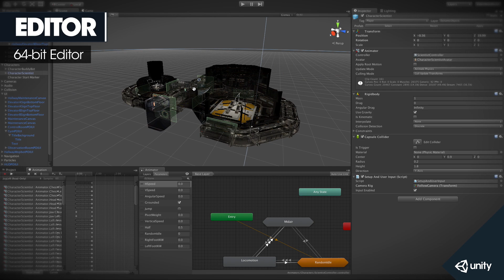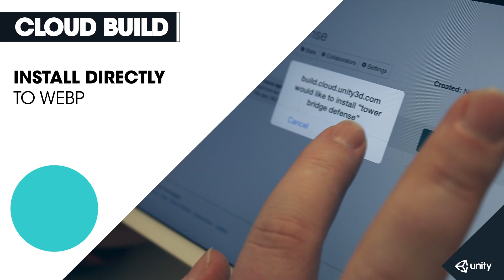Unity 5 - Launch Trailer [HD 1080P]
Launch Trailer of Unity 5.